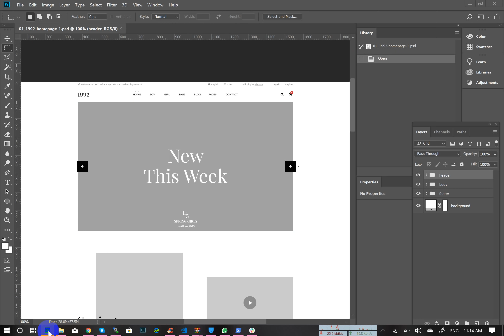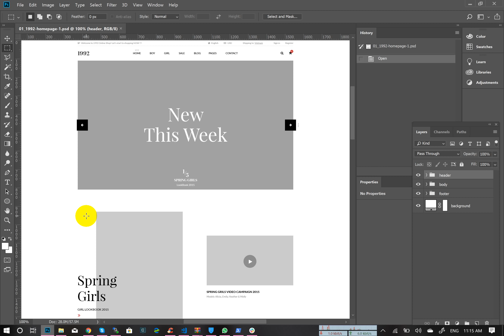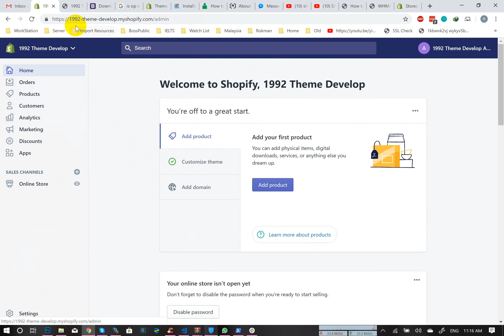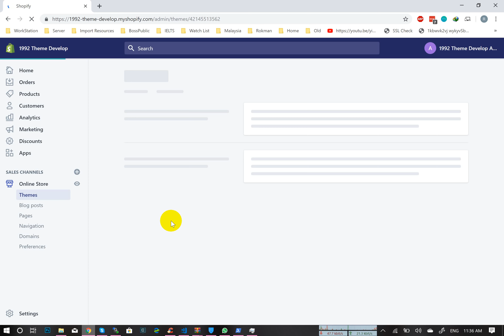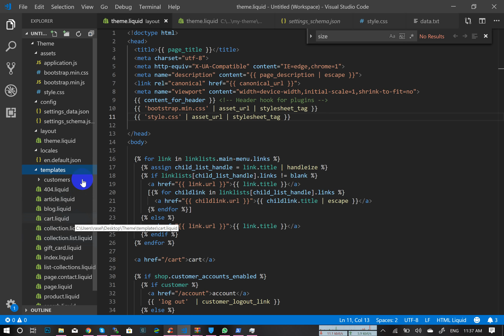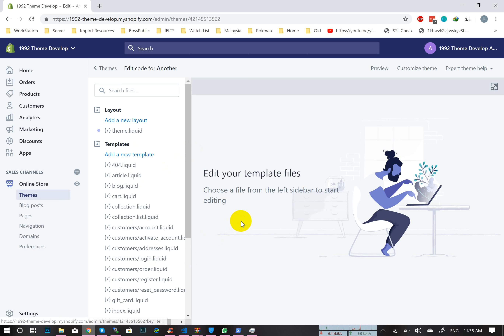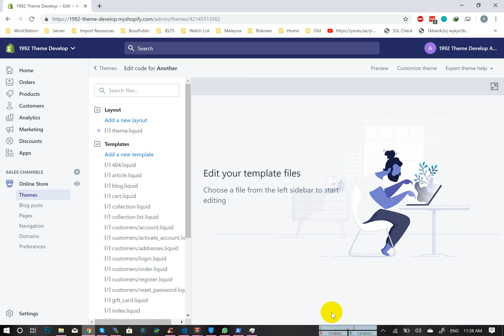Shopify Theme Development | Part 1 | Bangla Tutorial